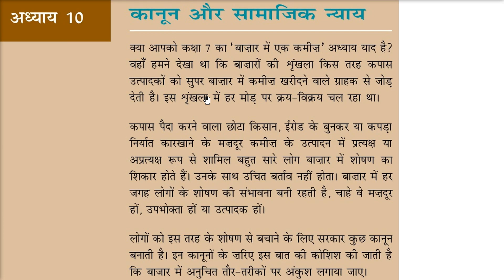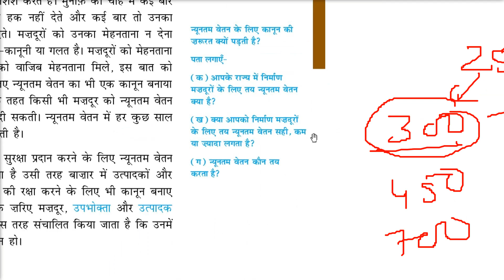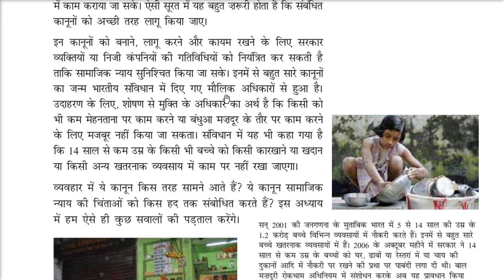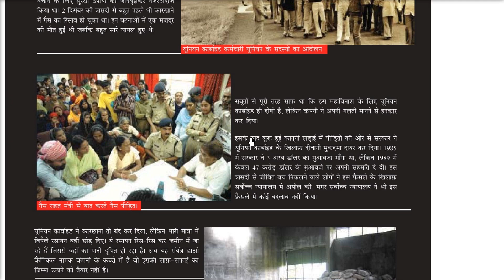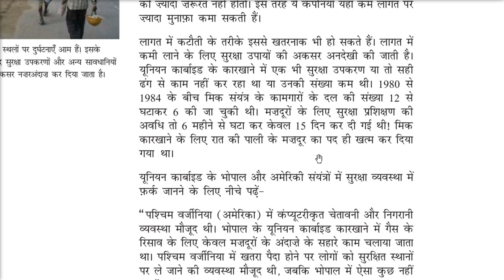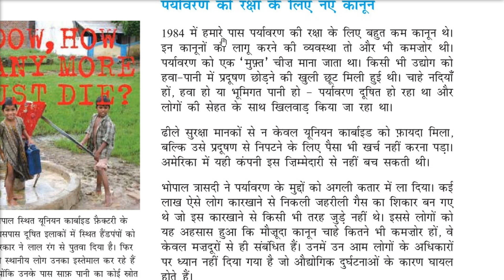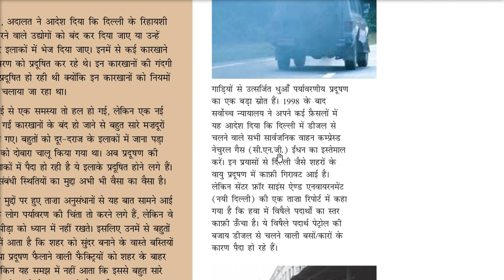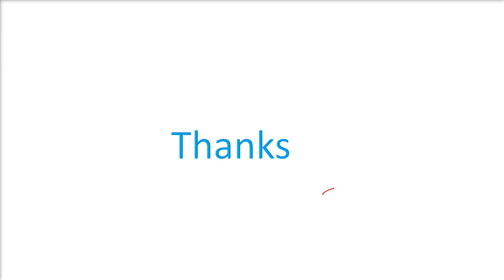अध्याय 10 कानून और सामाजिक न्याय कक्षा 8 CLASS 8 Civics NCERT